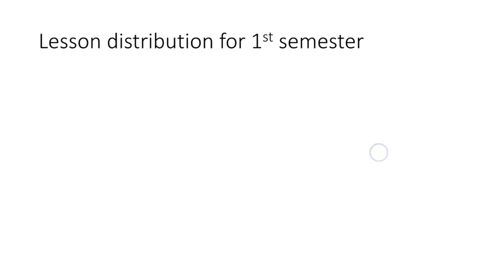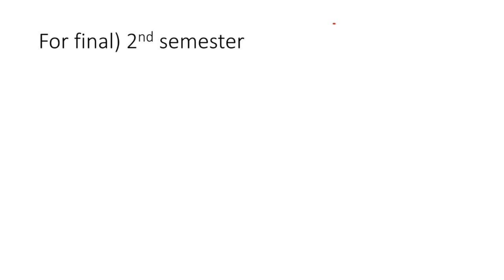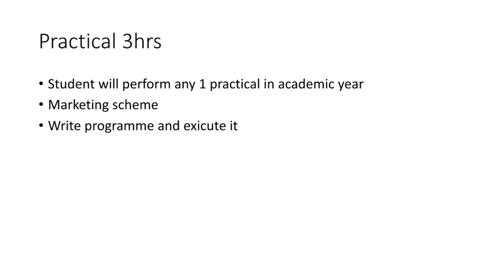Class 11 : INFORMATION TECHNOLOGY PAPER PATTERN CLASS 11 MAHARASHTRA BOARD IN HINDI